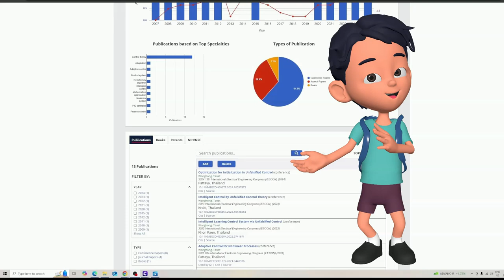ScholarGPS ใช้ตรวจสอบงานวิจัย